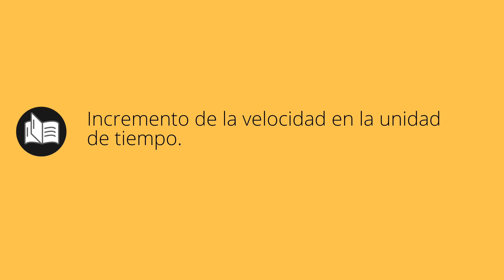Que significa ACELERACIÓN • aceleración SIGNIFICADO • aceleración DEFINICIÓN • Que es ACELERACIÓN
Que significa aceleración en español. Cual es el significado y definicion de aceleración. que es aceleración. aceleración definiicon en español. Todos los significados y definiciones del diccionario español.

Diccionario de la RAE (Kindle):
Diccionario de la RAE (Tapa dura):
Diccionario de primaria VOX:
Diccionario Esencial de la Lengua Española:
Diccionario Cambridge Español - Inglés: